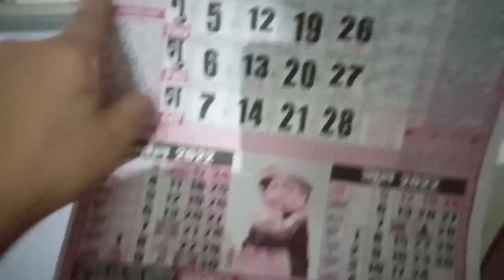अपने घर 🏘️पर मां लक्ष्मी की कृपा के लिए मैं🙋 रोज सुबह सुरज उगने के पहले और रात को करती हुं ये उपाय 🙏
बच्चों के गुस्से और जिद को कैसे कम करें

daily routine blogs
daily vlogs
daily cleaning routine blogs
Sunday blog
Saturday vlogs
navratri blog
Patna to ranchi blog
@Satya ki abhilasha shiv
@chatore😋👌hum
my daily routine blogs
my 5am to 8am routine blogs
my morning cleaning routine blog
Indian mom and routine
my night to morning cleaning routine blog
my morning to night routine blogs
my full day routine blogs
Indian mother routine blog
Indian housewife routine blog
Indian mom and food